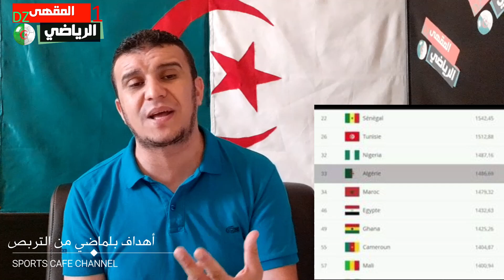شاهد بلماضي يصفع منتقديه بالقاضية | أهداف بلماضي من التربص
كل شيء عن تربص الخضر|مفاجات  أهداف بلماضي من التربص
بلماضي يصفع منتقديه  شاهد كيف قام بذلك وتابع ماهي اهداف بلماضي و ماذا يريد من المباريالت الثلاث ضد تونس مالي وموريطانيا و كيف سيستغل كل هذا في التحضير لمونديال قطر 2022
ونصيحة لمن ينشر الاكاذيب و الاشضاعات حول اللاعبين المغتربين الذين لم يفصلو بعد في لعبهم للجزائر

ادعم القناة عبر الاشتراك و مشاركة الفيديو و تشغيل التنبيهات🔔 ليصلك كل فيديو فور النشر✅✅
قناة المقهى الرياضي قناة  جزائرية و عربية  تغطي كرة القدم على مدار الموسم
نتائج  و أرقام  و أخبار اسبوعيا
بطولات خاصة من تنظيم القناةاشترك معنا على القناة  و عش كرة القدم كما لم تعشها من قبل